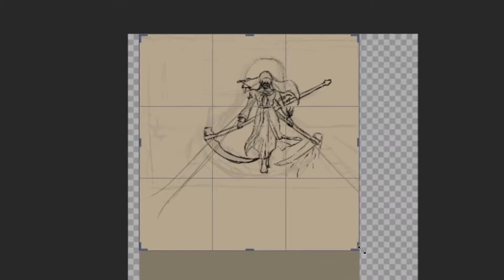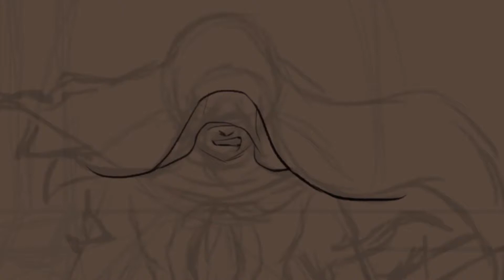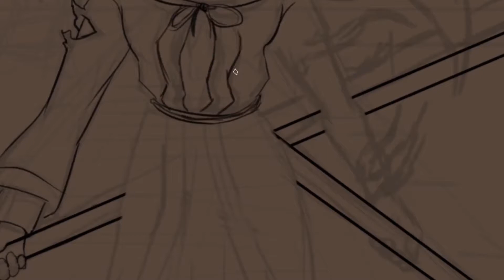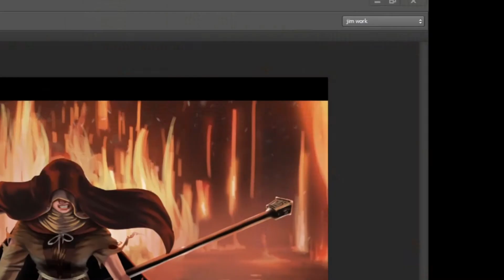sister friede speedart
ignore isso